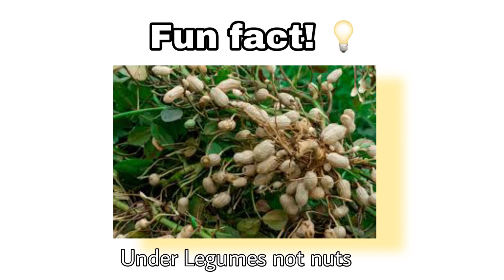I went to Bamenda for Third term Holidays | my Bamenda village vlog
Shalom🙏🏽🙏🏽. Thank you for checking my channel, I appreciate the love🌹

1)iPhone 11
2)Sony A5100